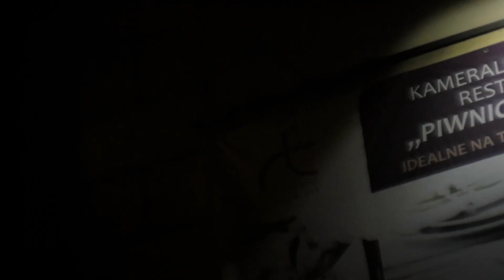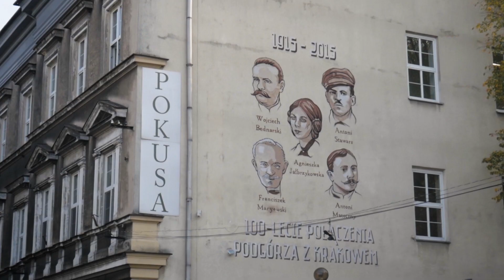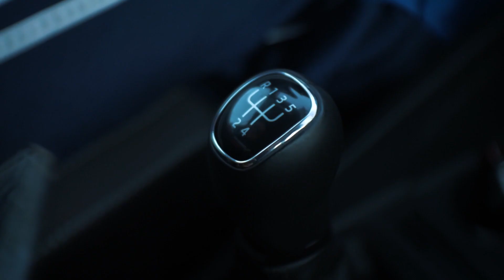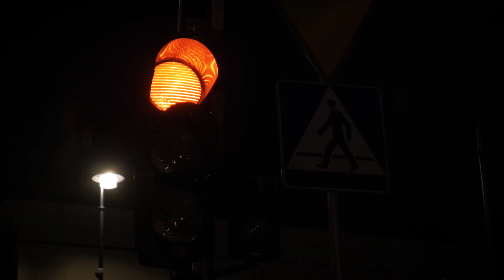POLSKA - 2019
Our week in Poland in less than 5 minutes.

Songs :

-  Pop modulation 2 - Andreas Boldt
-  I wanna do - The Geek x Vrv
-  Sweet Home Alabama - Lynrd Skynrd
-  Brizzle - Oliver Schories
-  Waiting Game - Banks (instrumental)